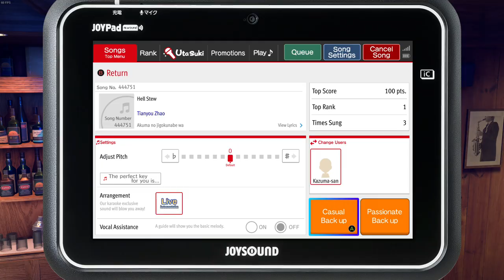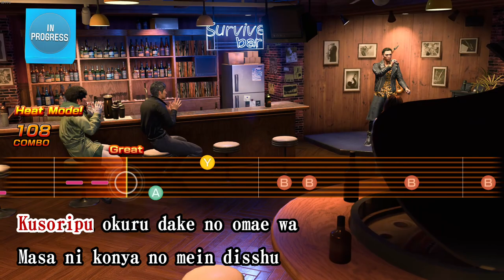[Like a Dragon Infinite Wealth] - Karaoke: Hell Stew (Zhao) JP VER.